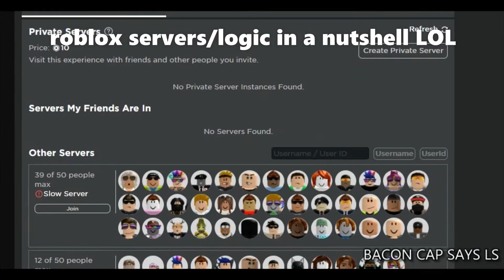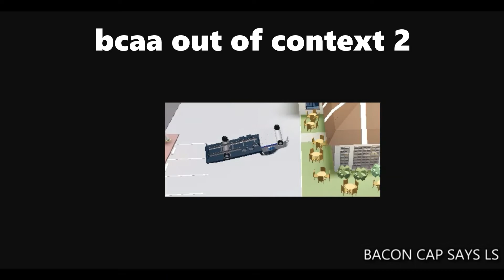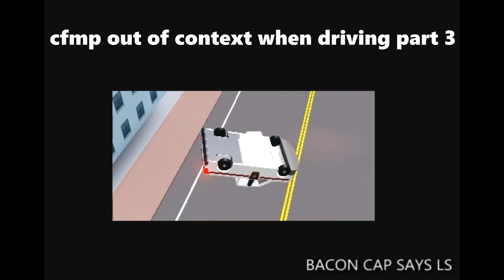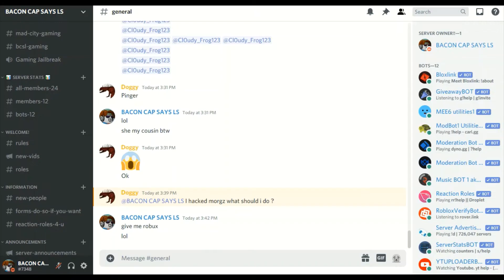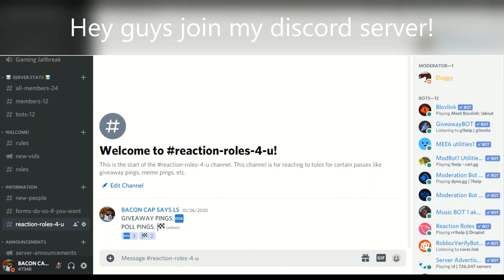Vancouver Concepts Funny/Random Moments Video 2 | ROBLOX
More Social Media Links will be available soon!
If you join BACON CAP SAYS LS Discord, you MUST COMPLY with the rules there.